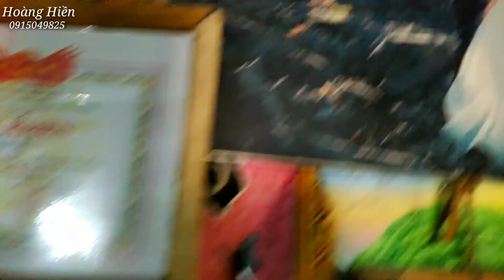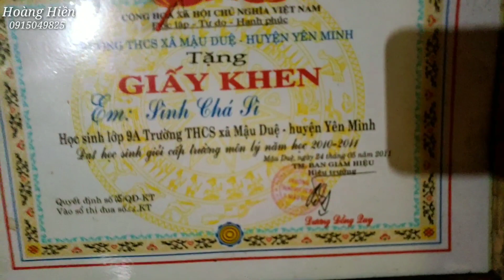Hùng Vĩ Mã Pì Lèng Hà Giang. Vào bản vùng cao xã Mậu Duệ, Yên Minh, Hà Giang. Hoàng Hiền